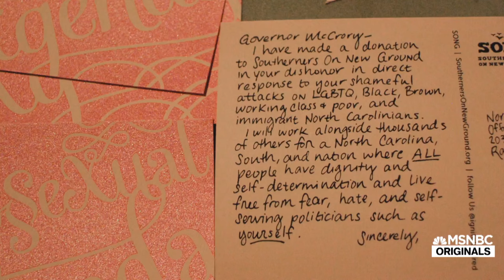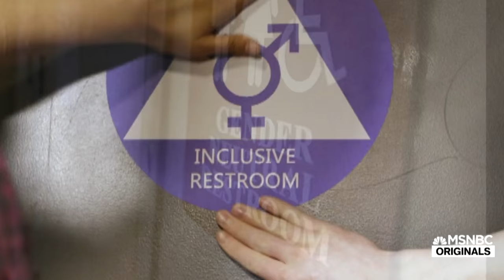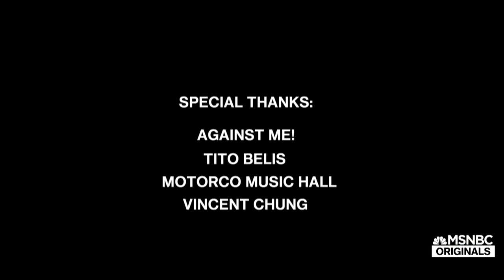'This Is Unacceptable': Against Me! Singer Laura Jane Grace Sends Message To Pat McCrory | MSNBC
Punk rock band Against Me! travels to North Carolina with a special message for Pat McCrory, the state’s governor and the face of anti-transgender law HB2. Rather than boycott the state over the controversial law, the band - which is led by transgender singer Laura Jane Grace - performed and donated profits to an area LGBT charity.